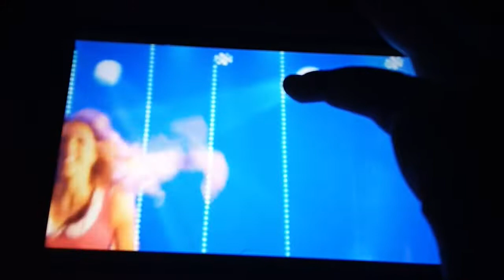Nick Jr Uk Hey There Sleepyhead Promo 2022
Peppa Pig
Herny Hugglemonster
Sonic X
Roary The Racing Car
Angry Birds Toons
Tractor Tom
Me Too